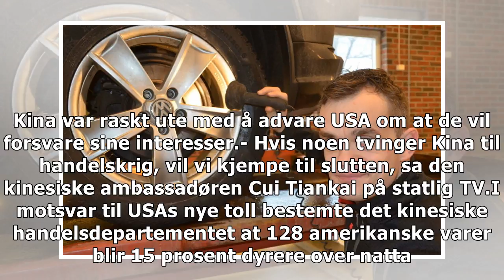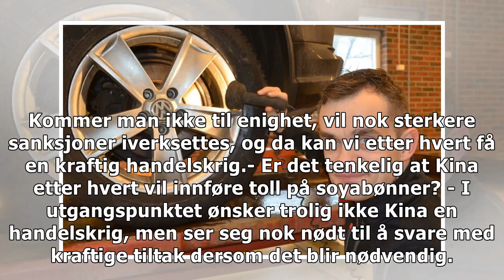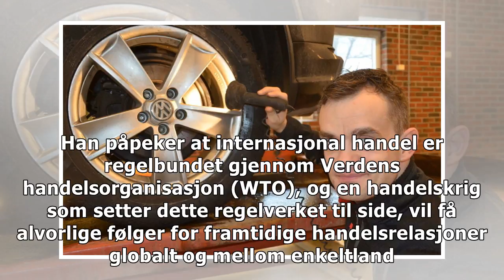Norske eksperter: - Farlig og uoversiktlig situasjon - Kineserne ypper til krig mot Trump med disse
(Dagbladet): I slutten av mars innførte Trump administrasjonen høyere toll på kinesisk stål og aluminium. Kina var raskt...